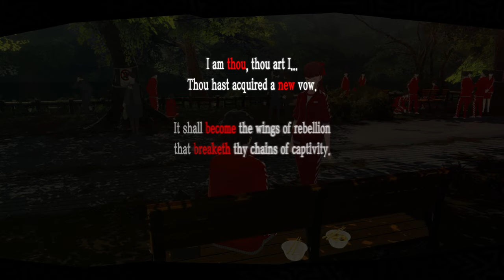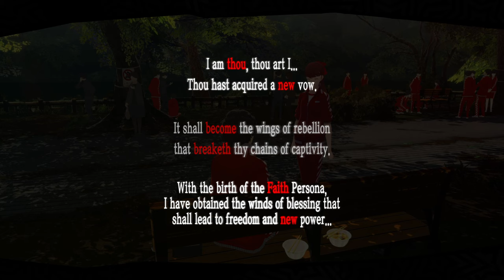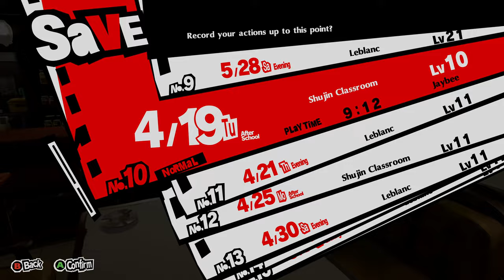Persona 5 Royal [PC/4k/60] Part 13. May 28th - June 5th. Madarame's Confession. Confidant Building